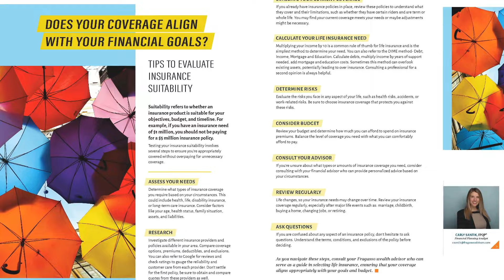The Advisor Summer Magazine, 2024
The interactive digital version of this publication is available for complimentary download